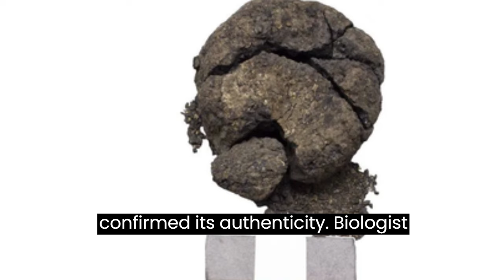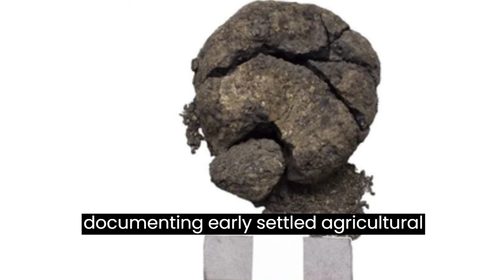Ancient Culinary Marvel World's Oldest Bread Unearthed in Turkey's Çatalhöyük.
Archaeologists in Turkey have uncovered the world's oldest known bread, dating back to 6600 BC. The discovery was made at the Çatalhöyük archaeological site in the province of Konya. In the area known as "Mekan 66," a partially destroyed oven structure was found alongside mudbrick houses. Analysis of the surrounding materials, including wheat, barley, pea seeds, and a palm-sized, "spongy" residue, revealed the presence of 8,600-year-old uncooked, fermented bread.

The archaeologists, led by Ali Umut Türkcan, determined that the find is the oldest bread in the world. The loaf is described as a smaller version with a finger pressed in the center, indicating it was fermented but not baked. Scanning electron microscope images displayed air spaces in the sample, and starch grains confirmed its authenticity. Biologist Salih Kavak noted the presence of plant chemicals and fermentation indicators.

The organic matter, comprising both wood and bread, was preserved by a thin layer of clay covering the structure. Çatalhöyük, a UNESCO World Heritage site, was a Neolithic settlement with around 8,000 inhabitants from 10,000 BC to 2,000 BC. The site has been pivotal in documenting early settled agricultural life, featuring unique housing layouts, wall paintings, and wooden artifacts. Türkcan highlighted Çatalhöyük's status as a center for many "firsts," including the world's earliest weavings, making it a significant archaeological site for understanding Neolithic communities.